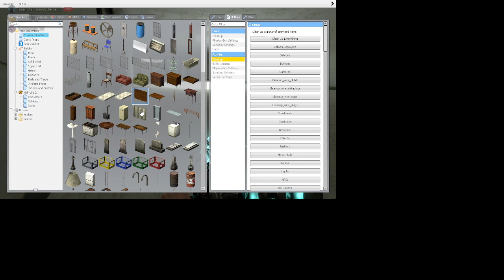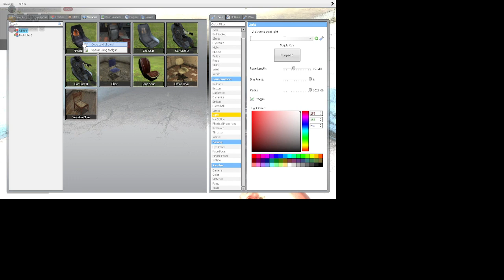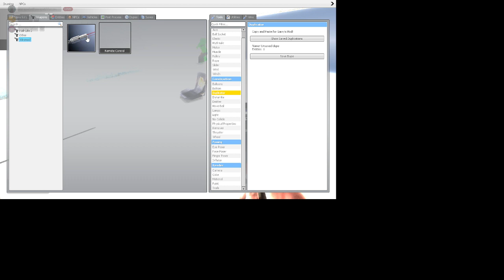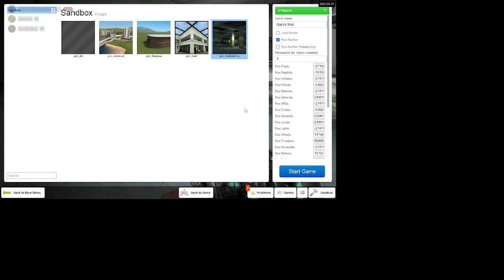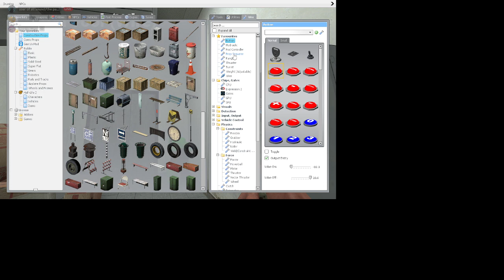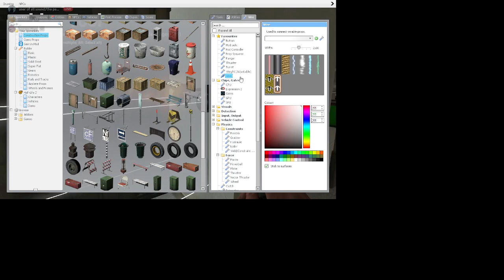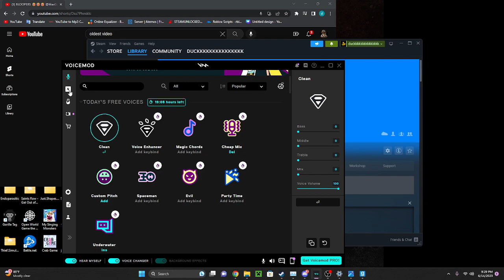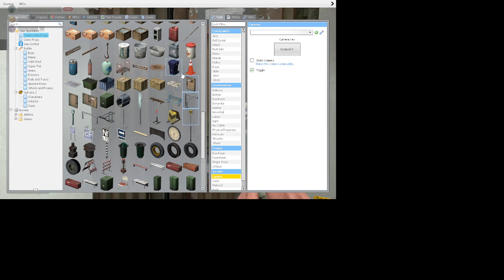duck? joe and dan play garry's mod